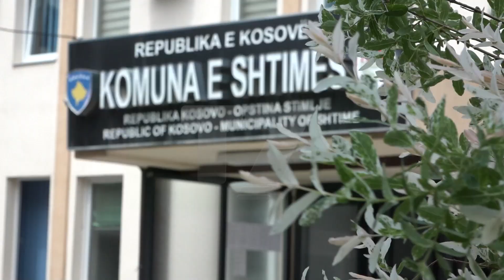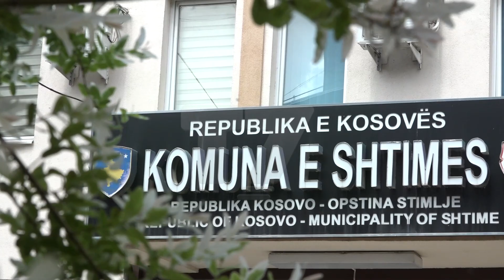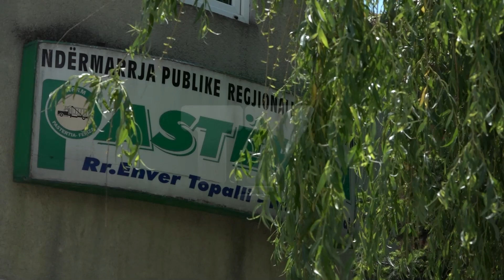Bërlloku mbulon objektin e komunës, Kryetari i Shtimes telashe me kompaninë e pastrimit |N'FOKUS| T7